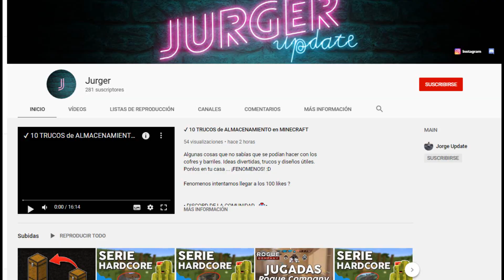INTENTO los TIKTOK más ATERRADORES de MINECRAFT que REALMENTE FUNCIONAN!😱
SCARY TIKTOK MINECRAFT HACKS THAT ACTUALLY WORK!
TESTING SCARY TIKTOK MINECRAFT HACKS!
SCARY TIKTOK MINECRAFT HACKS THAT REALLY WORK.. (Creepypasta)
VIRAL SCARY TIKTOK MINECRAFT HACKS THAT ACTUALLY WORK!
TESTING SIREN HEAD TIKTOK MINECRAFT HACKS THAT ACTUALLY WORK!
PRUEBO los TIKTOK MÁS VIRALES DE MINECRAFT 😂😱 MINECRAFT TIKTOKS ¿FUNCIONAN? 7
PRUEBO los TIKTOK más VIRALES DE MINECRAFT ¿FUNCIONAN? 😂😱 MINECRAFT TIKTOKS 8
PROBAMOS los TIKTOK más VIRALES de MINECRAFT ¿FUNCIONAN? 🤣😱 MINECRAFT TIKTOK 10
PROBAMOS los TIKTOK más VIRALES de MINECRAFT ¿FUNCIONAN? 🤣😱 MINECRAFT TIKTOK 5
¿¡QUE OCURRE CUANDO LLEGAS AL ÚLTIMO ENCANTAMIENTO DE MINECRAFT!? | MINECRAFT TROLL
PRUEBO los TIKTOK MÁS VIRALES DE MINECRAFT 😂😱 MINECRAFT TIKTOKS ¿FUNCIONAN? 10
🔥 PROBAMOS los TIKTOK MAS VIRALES DE MINECRAFT ¿FUNCIONARAN? 😱 MINECRAFT TIKTOKS 2